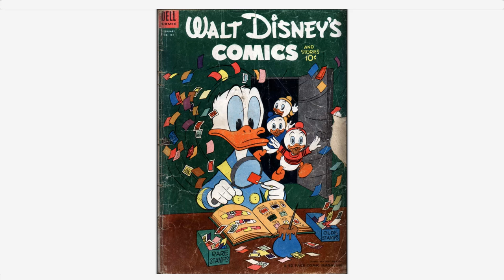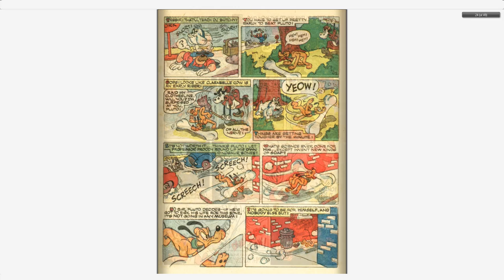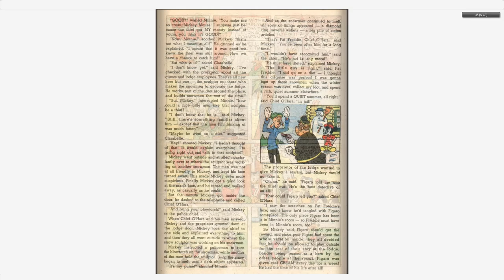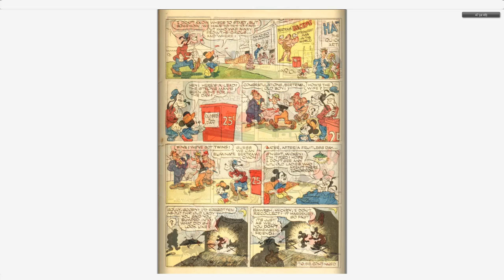Walt Disney's Comics And Stories 161 Dell